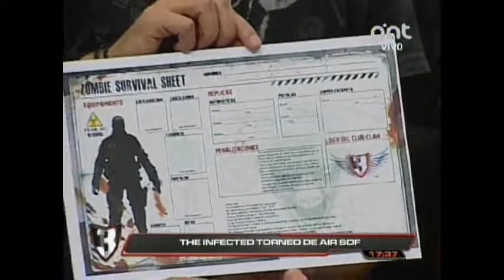INVITACION DE REEL AL EVENTO DEL CLUB FEAR I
El club FEAR - ACrealizo la invitacion personal a los miembros del programa REEL para el evento THE INFECTED, a la cual asistiran dichos miembros del programa.
Esperemso que asistan y se diviertan en este deporte extremo.